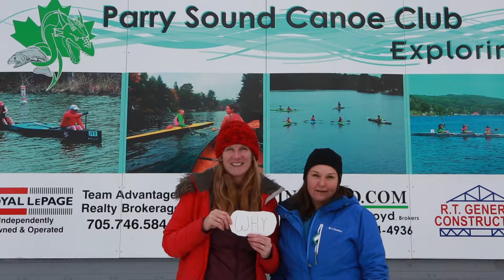Canoe Club of the Georgian Nordic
Thank you for supporting a fundraiser for the Parry Sound Canoe Club. You are invited to celebrate active living by enjoying delicious pancakes on Saturday, Feb. 16th from 8:00am - 10:00am at the Humprey Arena. After your pancakes in celebration of family day weekend come and watch the dog sled races from Humprey to Rosseau. delivering mail by dog sleds. Ontario is yours discover. Live Here! Work Here! Play Here!